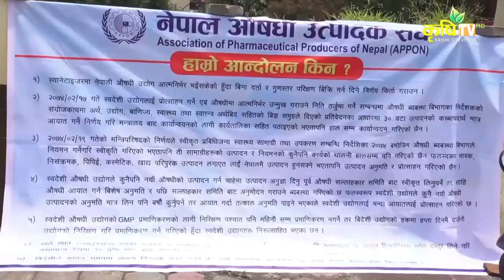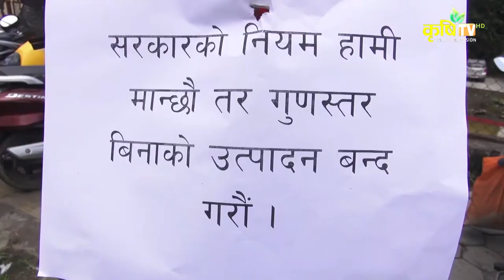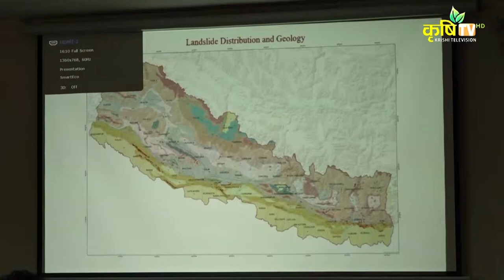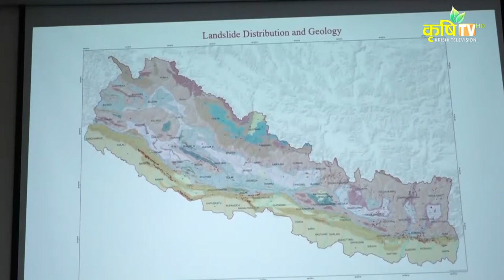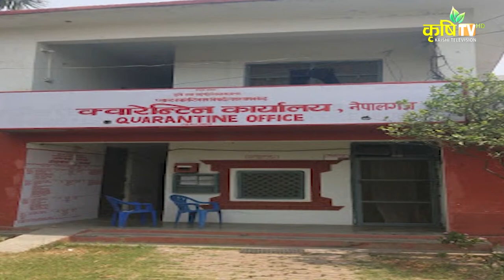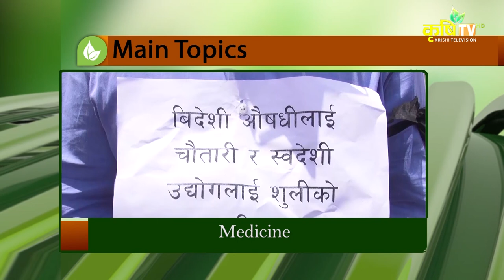Agriculture affairs in Nepal || Krishi Television HD